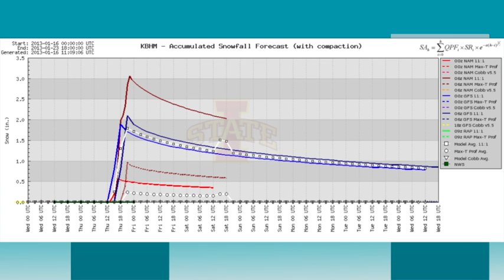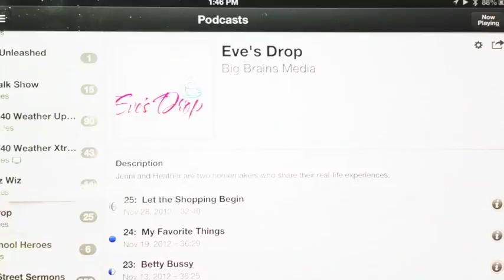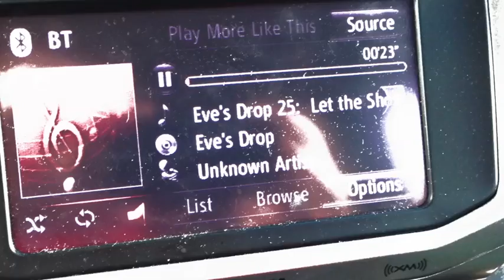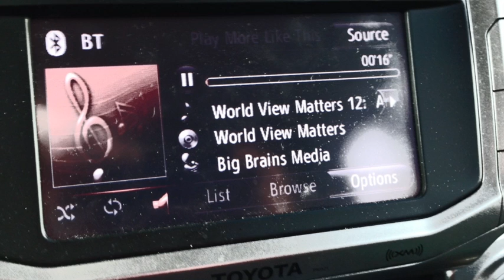January 16 Weather Xtreme Video - Morning Edition